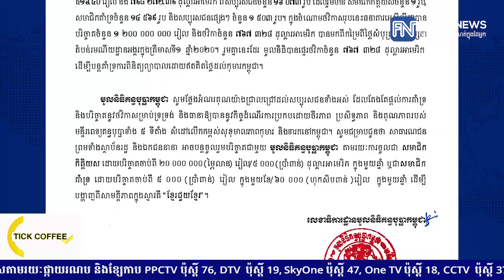ក្នុងខែមេសា មូលនិធិគន្ធបុប្ផាកម្ពុជា ទទួលថវិកាបរិច្ចាគជាង១លានដុល្លារ ដើម្បីទ្រទ្រង់ដំណើរការ...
ក្នុងខែមេសា មូលនិធិគន្ធបុប្ផាកម្ពុជា ទទួលថវិកាបរិច្ចាគជាង១លានដុល្លារ ដើម្បីទ្រទ្រង់ដំណើរការមន្ទីរពេទ្យគន្ធបុប្ផាទាំង៥ទីតាំង